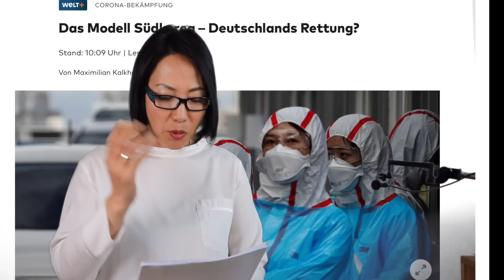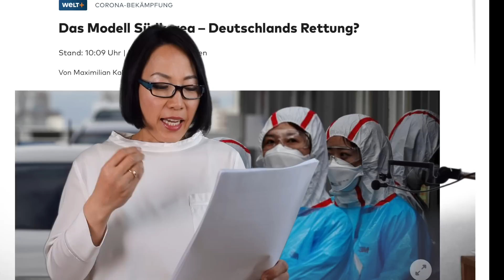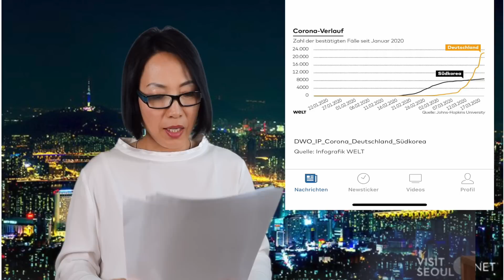유로퀸 Euroqueen TV 코리아위상 끝장판! 한국의 시스템이 독일을 구할것인가? 독일 현지에서 생생한 정보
독일유명 일간지 “세상” 에서 한국의 시스템을 배우고 따라하고자 한다. “세상 “ 일간지는 보수적 성격을 띄는 신문이고 여기서 한국의 시스템을 처음부터 끝까지 아주 자세히 소개하고 독일에서 부족한 점 등등을 다루었다.
특히 한국 사람들이 자율 적으로 공공생활을 기피하고 생활수칙을 스스로 잘 지켜서 독일의 모범이 되고 있다. 특히 디지털화가 이번 사태에 많은 영향을 주었고 독일도 따라하고자 법을 바꾸려고 한다 등등 세세히 이야기를 했읍니다.